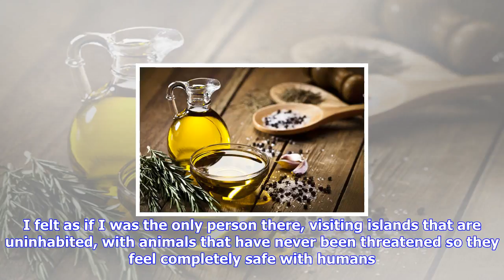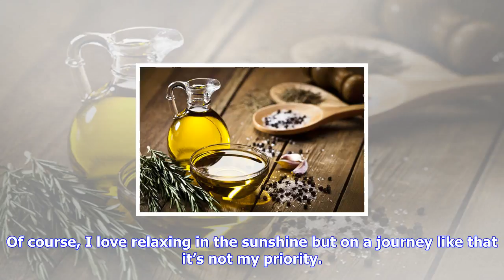Breaking News | Rula lenska: 18 years ago i went to tibet for two weeks on a life-changing adventure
Rula lenska: 18 years ago i went to tibet for two weeks on a life-changing adventure

GETTY18 years ago Rula Lenska went to Tibet for two weeks on a lifechanging adventureWHAT IS YOUR MO...